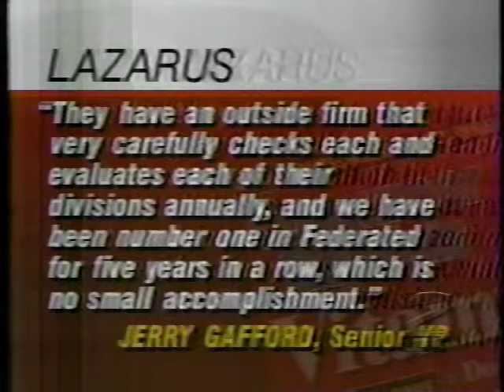10/19/94 KDKA: Retail Store Ratings